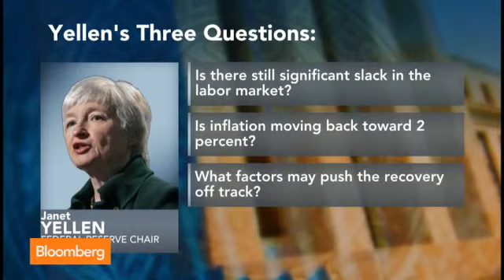Yellen's Mind-the-Gap Goals Rule Says Rates Stay Low for Long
The Standard & Poor's 500 Index rose, giving it the best three-day rally in two months, while Treasuries fell as Yahoo! Inc. jumped on earnings and U.S. industrial production increased. The pound strengthened and copper advanced.